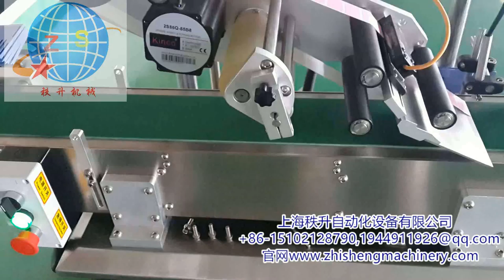文件架自动平面贴商标机器automatic flat labeling machine